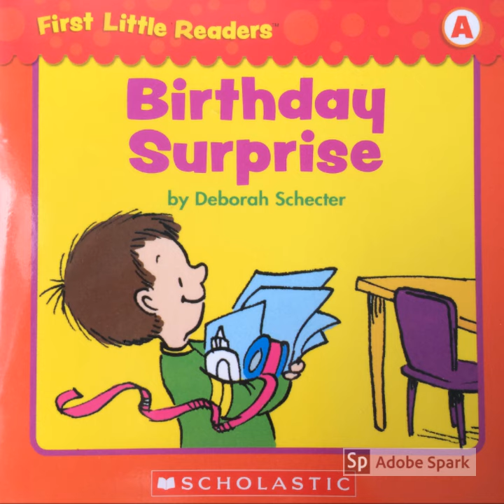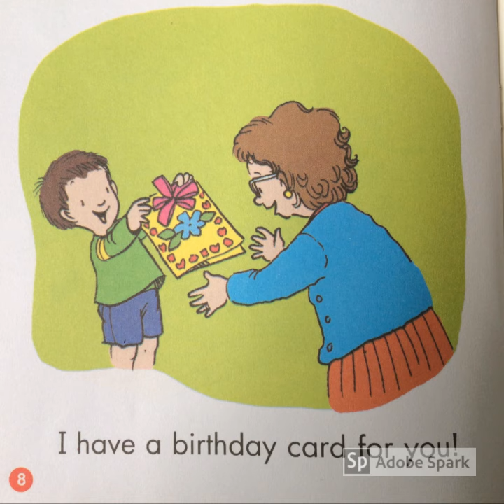BIRTHDAY SURPRISE | KIDS BOOK READ ALOUD | Scholastic First Little Reader (Level A)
BIRTHDAY SURPRISE by Deborah Schecter
Published by SCHOLASTIC, the world's largest children books publishing and distribution company.
Featured in this channel is the Level A Scholastic First Little Readers Series.
Here's the link to purchase the books and other teaching and learning materials

Scholastic First Little Reader Series (Level A) is a fun reading program for beginners.

This full-color story feature just one line of text per page to help children learn to read with ease and confidence.

Thanks,
Miss Suzy

Children's Book Read Aloud / Birthday Surprise / Story About Birthday / Simple Stories for kids/ Best books to teach reading / Vocabulary for Children